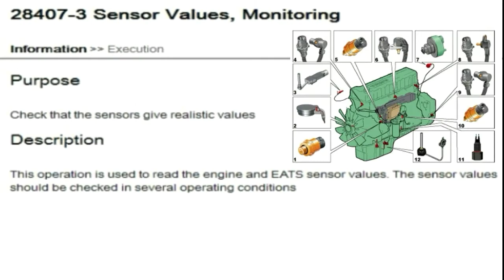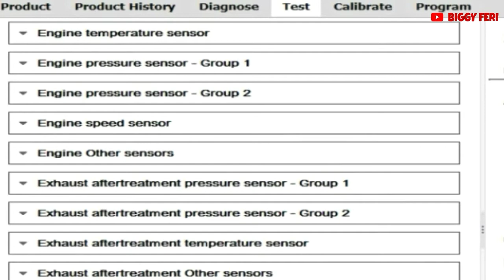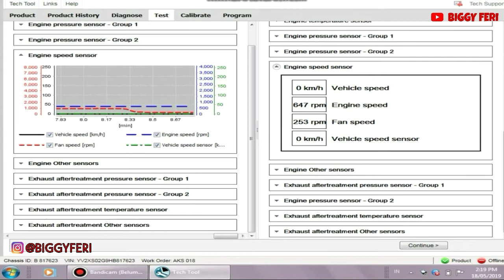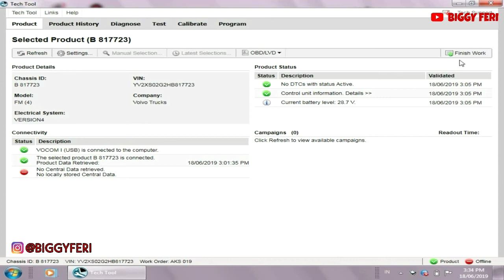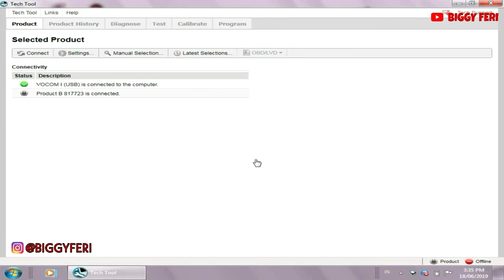Engine Performance Diagnostics On VOLVO FMX 440 - SENSOR VALUES MONITORING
Engine Performance Diagnostics On VOLVO FMX 440 - SENSOR VALUES MONITORING V4

Welcome to the BIGGY FERI Youtube Channel

"Volvo Tech Tool Training" is a way to use the "Diagnostics Tool" available on VOLVO, which aims to check the condition or performance of the Volvo Engine.

In this video, I will discuss how to do "SENSOR VALUES MONITORING" using the "Volvo Tech Tool (VTT)" or commonly called "PREMIUM TECH TOOL (PTT)" on the Volvo Truck FMX 440

The purpose of "SENSOR VALUES MONITORING" is to check the sensors on the Engine, is it still good or not ??

This "Sensor Values ​​Monitoring" is done on Volvo truck version 4, slightly different from the "Sensor Values ​​Monitoring" Examination on Volvo truck Version 2.

NOTE: Inspection of "SENSOR VALUES MONITORING", the results will be maximal if done at the engine's working temperature.

WARNING !!!
NO TV BROADCAST WITHOUT PERMISSION !!!
NO RE-UPLOAD !!!